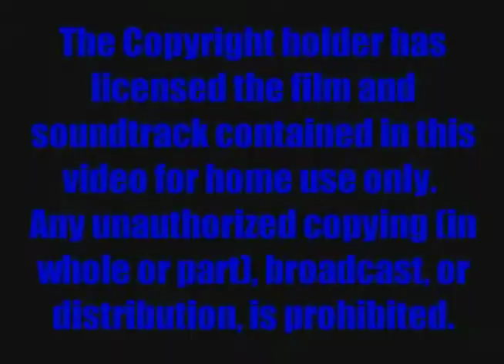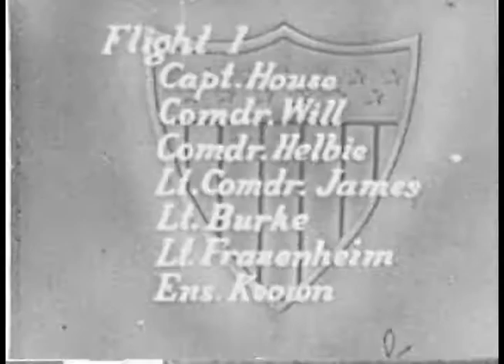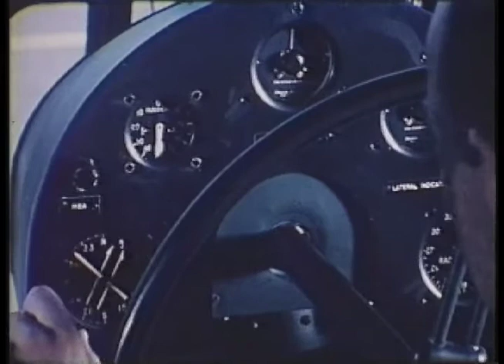Chapter Five Act One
The Fifth and final Chapter of our DVD Airship History Series, “Airships Fight A Cold War,” is narrated by Commander George Allen, USN (Ret), a ZPG-3W command pilot. The Chapter opens with the introduction and the first Act, “Deflate, Crate, First Out The Gate.”
As the World War activities wind down, Naval Air Stations (LTA) are closed, disassembled, converted to dual purpose, or, the in case of NAS Richmond, blown away by a hurricane. With combat records and even the homing torpedo still classified, the rush to "make war no more" finds the ASW role of the airship marginalized. A limited attempt to build rescue K-ships is not supported.  Smaller L ships are returned to Goodyear while others are sold for advertising. A small contingent of Ks and the four Ms fly research and development missions, perfecting the art of operating with aircraft carriers, while the reserves maintain some ASW expertise.